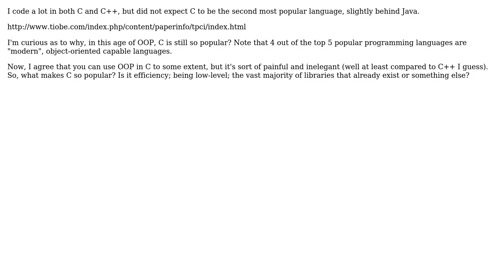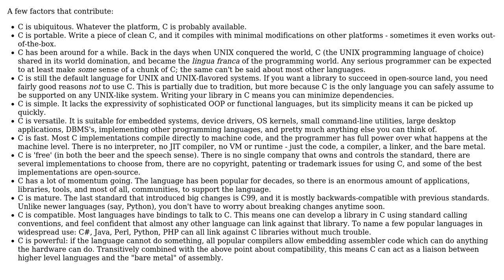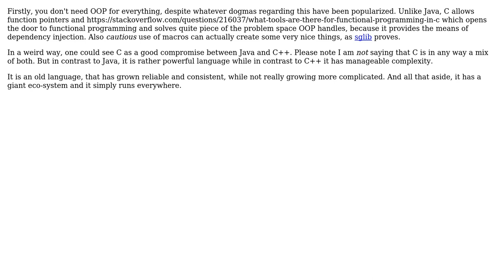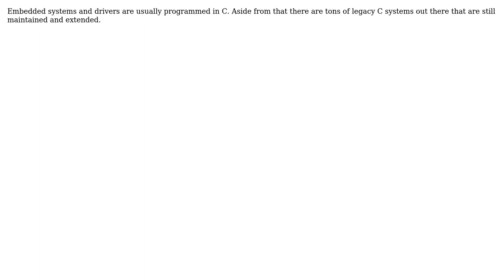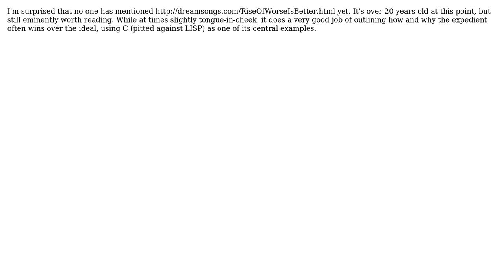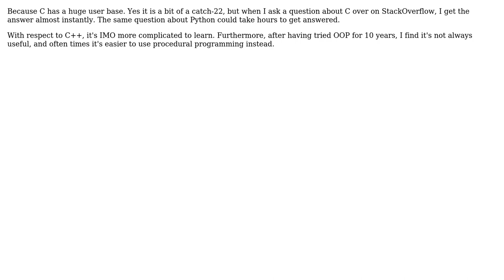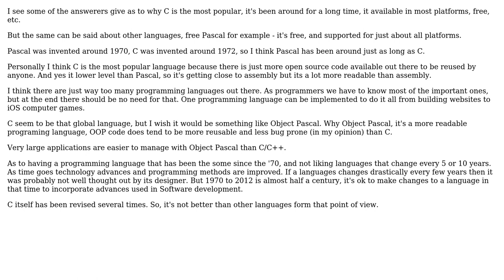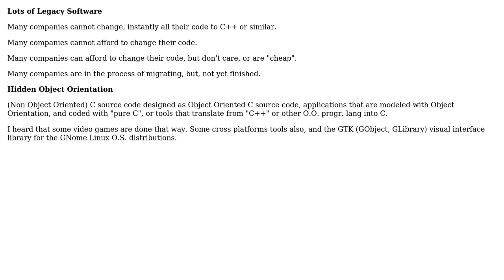Software Engineering: What makes C so popular in the age of OOP? (15 Solutions!!)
Software Engineering: What makes C so popular in the age of OOP?

With thanks & praise to God, and with thanks to the many people who have made this project possible! | Content (except music & images) licensed under CC BY-SA | Music | Images & others | With thanks to user umlcat user Terry Bollinger user tdammers user stonemetal user Sergio Fernandez user Robert Harvey user puk user mmirzadeh user MathAttack user Konstantin Solomatov user John Bode user gnat user Giorgio user EricSchaefer user DeadMG user Dan Martinez user Craige user back2dos user anon and the Stack Exchange Network Trademarks are property of their respective owners. You are responsible for your own actions.